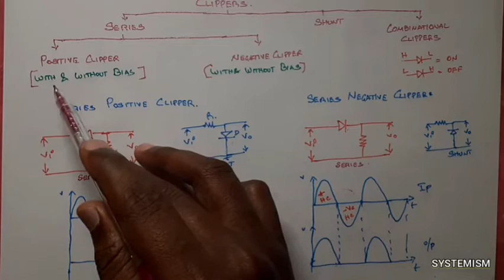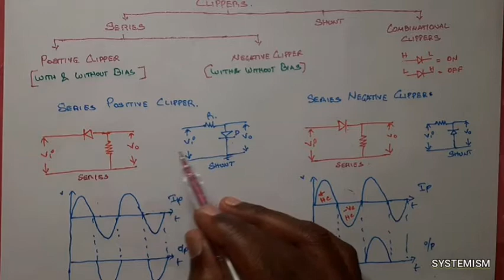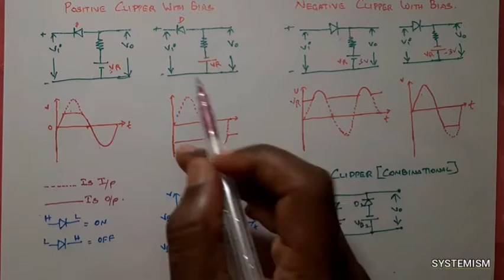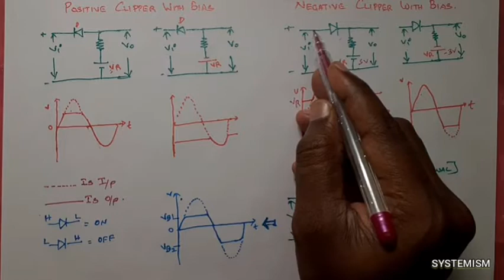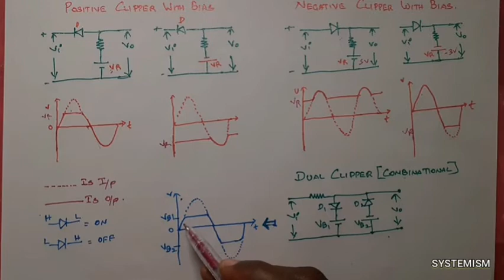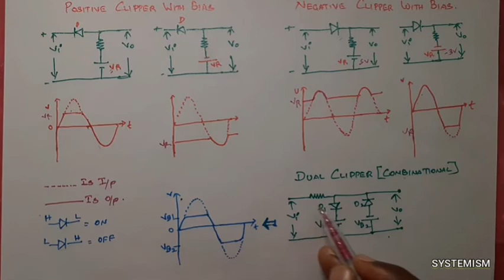Clippers in Tamil | positive and negative clippers |biased and combinational | Basic Electronics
All types of wave shaping circuits using diode clippers.